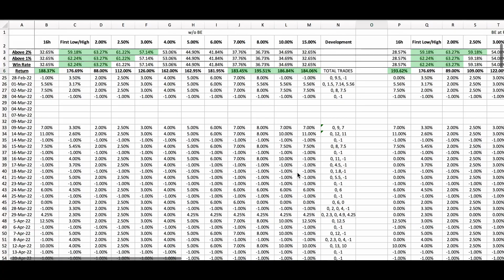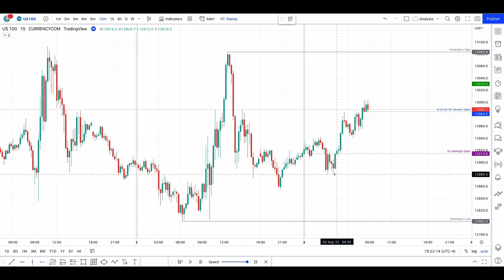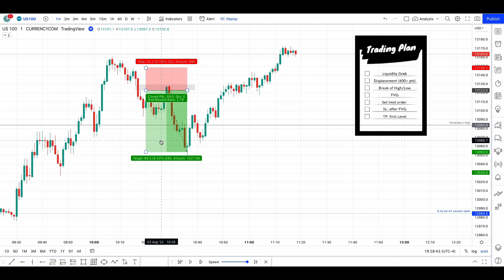ICT Mentorship 2022 Simple Trading Backtesting : Price Action Plan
✅👇Build a Trading System Powered By Data Science in 90 days 🔬

ICT 2022 Mentorship (which uses SMC trading strategy concepts and price action) allowed me to find my strategy and this is me using this ICT 2022 Mentorship strategy during backtest.